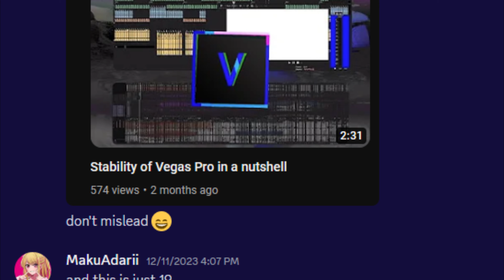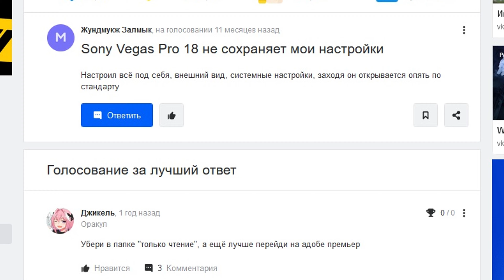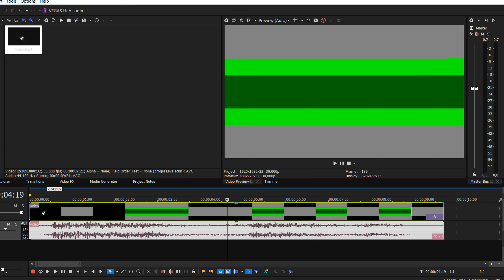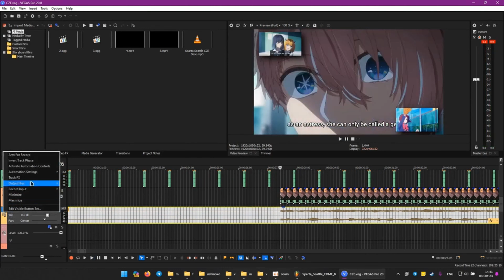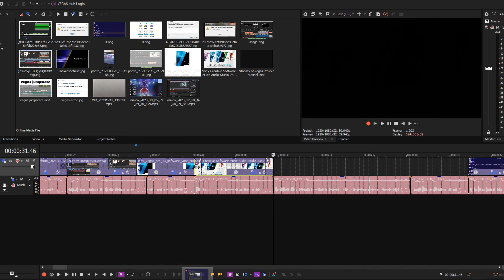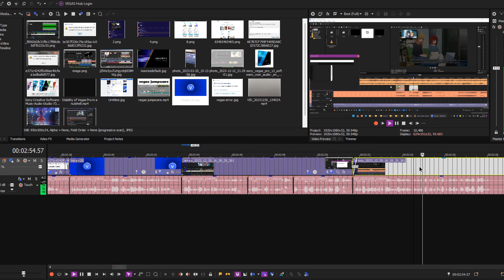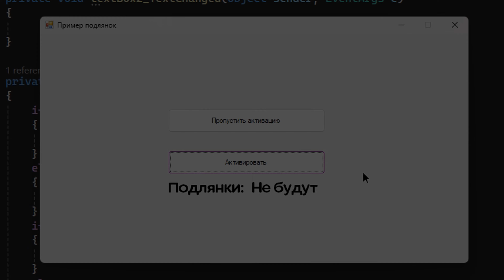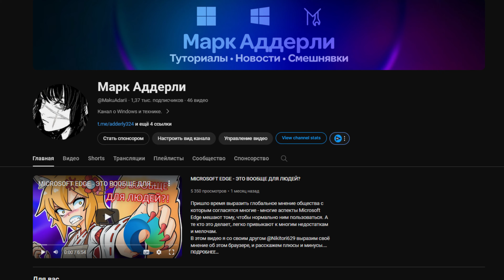Защита от пиратства Vegas Pro, или почему не стоит использовать репаки программ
В этом видео я расскажу про возможную защиту от пиратства от MAGIX Vegas Pro, из-за которой происходят баги, вылеты и зависания.
Я не одобряю пиратский софт, репаки, а так же взломы программ.

Humble Bundle (не реклама, а сокровище!)

Данное видео наоборот создано с целью, чтобы люди понимали что все проблемы с Vegas Pro идут из-за пиратского софта.

Мой Telegram канал, в котором я выпускаю посты о своей жизни, и новости о Windows

В видео использован ролик из моего второго канала
M.O.O.N. - Hydrogen
Арам Хачатурян - Танец с саблями
Peace - HOVATOFF
Date a Live - Moonlight Night